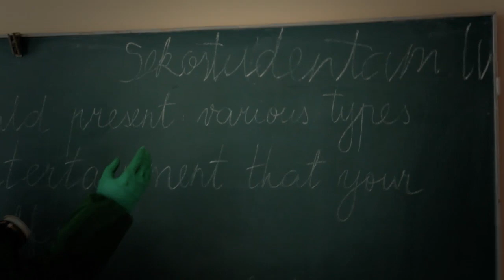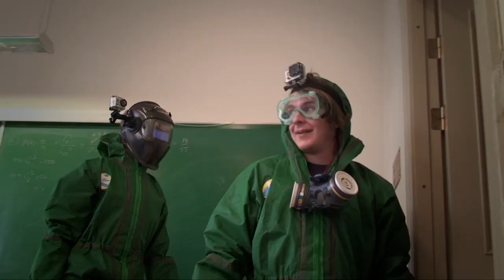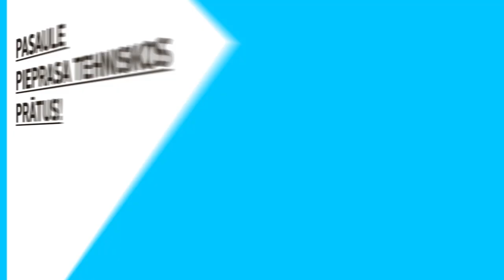RTU projekts «Seko studentam»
Tā 2014. gadā notika skolēnu informēšana par projektu «Seko studentam». Rīgas Tehniskā universitāte aicināja skolēnus iepazīt studentu dzīvi un pieteikties dalībai projektā «Seko studentam». Projekta mājaslapa